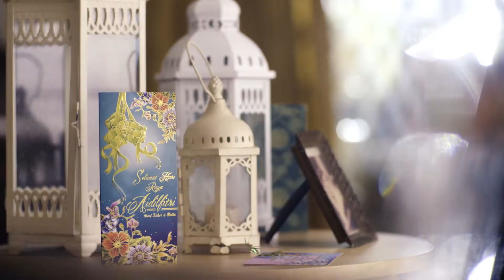F&N Raya: Hang Tarik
Film Director: Lester Lee
Production House: Superwonderful Films